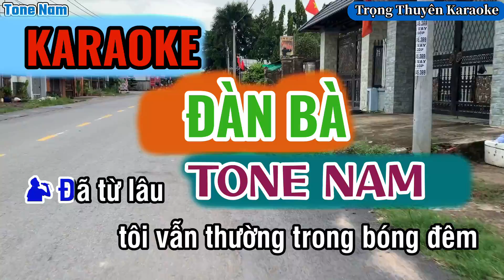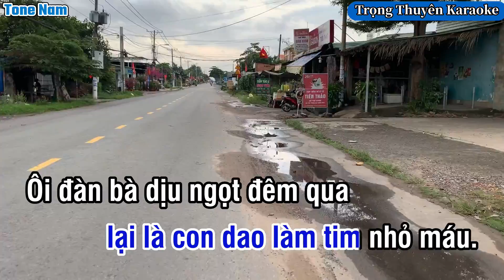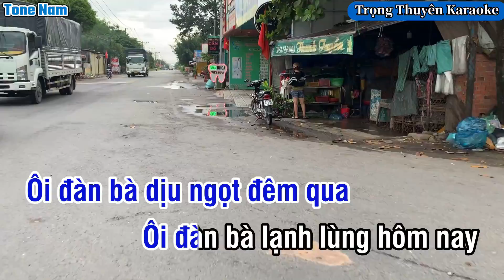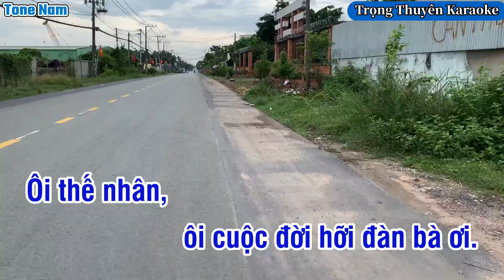Karaoke Đàn Bà Tone Nam “Nhạc Sống”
-Xin phép “Nhạc Sĩ Song Ngọc và Bên Nắm Giữ Bản Quyền” cho Tôi được phối nhạc,cover lại ca khúc.